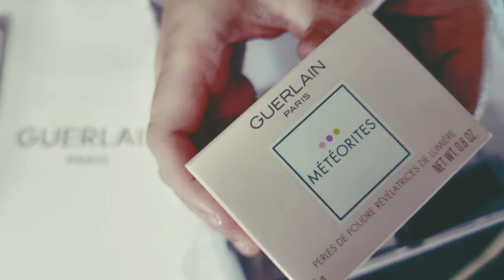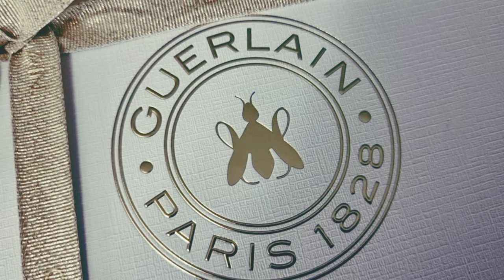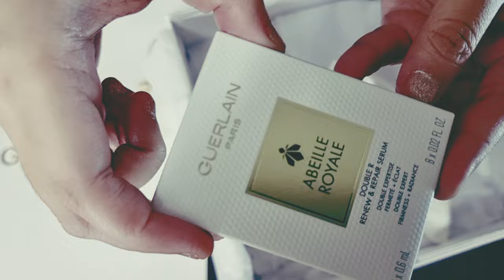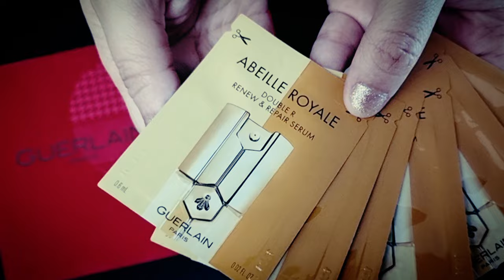Guerlain Philippines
Another unboxing video of my 1st ever beauty haul bought from Guerlain at Rustans.

All brands and products mentioned on this post are not sponsored :
- Guerlain AbeilleRoyale Advanced Youth Watery Oil
- Guerlain Midnight Secret Late Night Recovery Treatment Anti-Fatigue Serum
- Guerlain ORCHIDÉEIMPÉRIALE THE RICH CLEANSING FOAM
- Guerlain ROUGE G LUXURIOUS VELVET16H WEAR VELVET MATTE LIPSTICK in 360 Milky Beige - Quartz Illusion
- Guerlain ROUGE G LUXURIOUS VELVET16H WEAR VELVET MATTE LIPSTICK in 940 Dusty Brown - Pied De Poule
- Guerlain MÉTÉORITES LIGHT REVEALING PEARLS OF POWDER
- GuerlainMeteorites Powder Brush